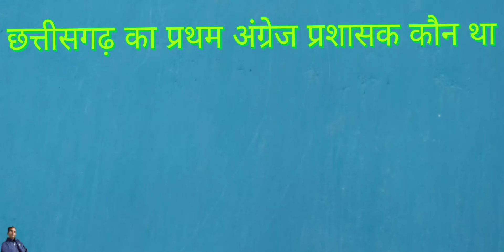छत्तीसगढ़ का प्रथम अंग्रेज प्रशासक कौन था?chattisgadh ka pratham Angrej prashasak Kon tha?/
छत्तीगढ़ का प्रथम अंग्रेज प्रशासक कौन था? chattisgadh Ka Pratham Angrej prashasak Kon tha?

अ, कैप्टन एग्न्यू

ब, कैप्टन एडमंड

स, ई. रफसेज

द, कैप्टन स्मिथ

Ans. कैप्टन एडमंड

छत्तीसगढ़ में मराठा शासन काल - Kanti General Classes

fecbook